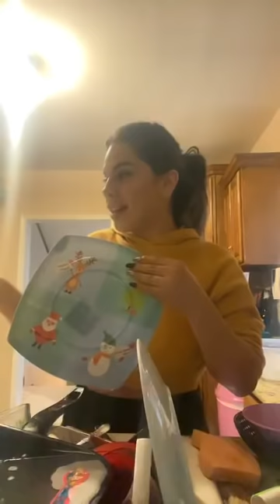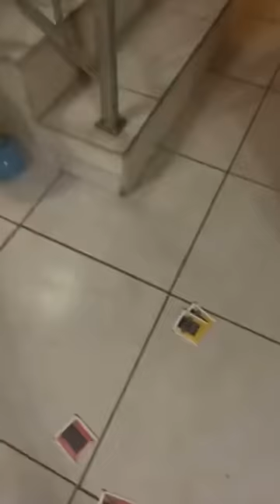Un día conmigo en CUARENTENA - Lizbeth Rodriguez